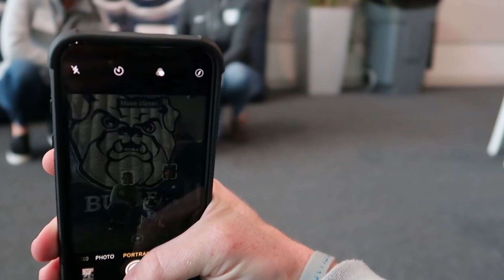Trip goes to the Indianapolis Motor Speedway | Bulldogs at the Brickyard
I got to go out to the Indianapolis Motor Speedway for an alumni event with Owner/ Driver Ed Carpenter '03 and IMS President, Doug Boles '88. We asked Ed some "Evan Questions", checked out the merch, and then got to see practice for the Indycar GP.

The next day Michael & Evan left me at home to check out the actual race. Y'all, it is May in Indianapolis!

Mascot Books (Good Boy, Blue!)

Canon G7X Mark II

Join us for adventures around campus, at home, and on the road as we share exclusive look into the life and times of The Butler Bulldog, currently Butler Blue III.